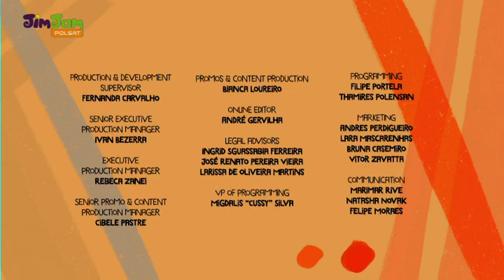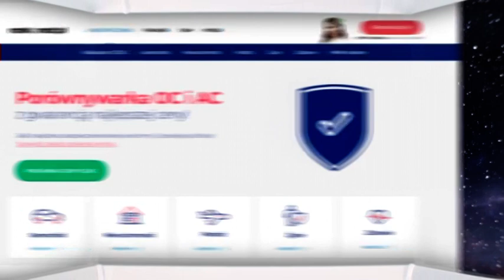Polsat JimJam (Poland) - Continuity (July 29, 2021)